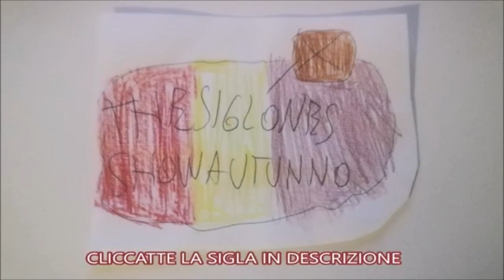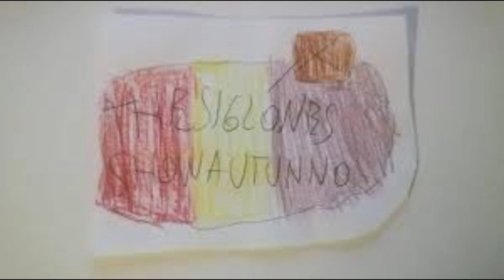SUPER WINGS - Aerei Drogati/The Siglones Show Autunno Ep.18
Perchè devo recensire questo cartone animato per forza? Perchè doveva essere recensito, Ok? Vabbè passiamo a un cartone che con passare delle stagioni diventa peggio sono i Super Wings!!!